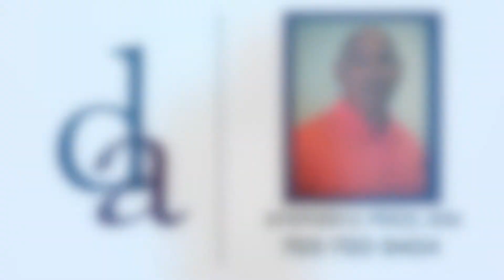42319 Micro Preview IAC Tourney 1 Output 1